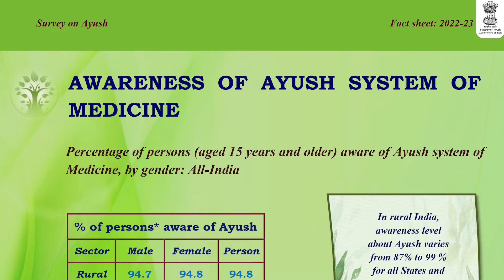आयुष का सर्वेक्षण-2022-23 (एन एस एस 79th round)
आयुष का सर्वेक्षण-2022-23 (एन एस एस 79th round) में ये पुष्टि हुई है कि शहरी भारत में सभी राज्यों और केंद्र शासित प्रदेशों में आयुष के प्रति जागरूकता स्तर 86% से अधिक है।
भारत के ग्रामीण क्षेत्रों में आयुष के प्रति जागरूकता का स्तर अरुणांचल प्रदेश में 77%  और अन्य सभी राज्यों और केंद्र शासित प्रदेशों में  87% से 99% तक है।